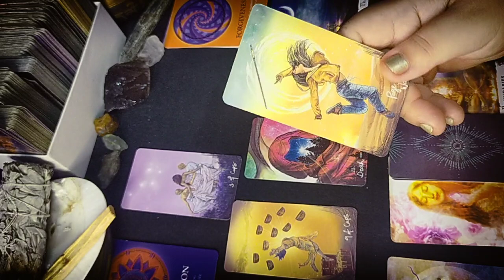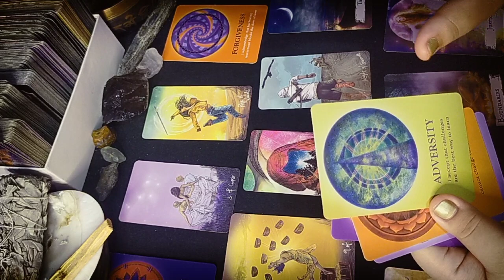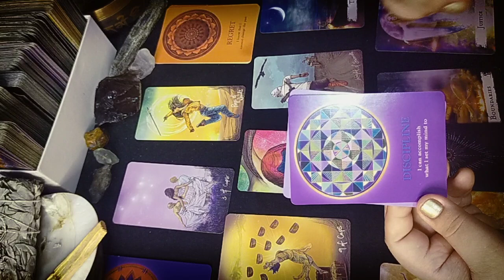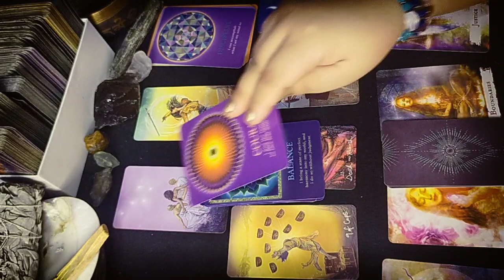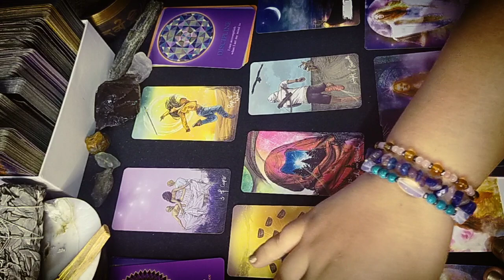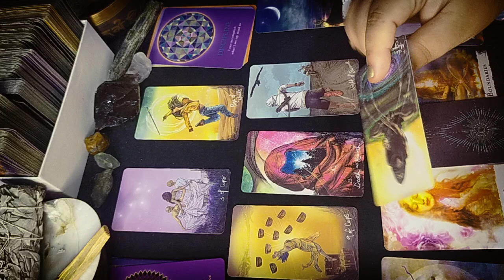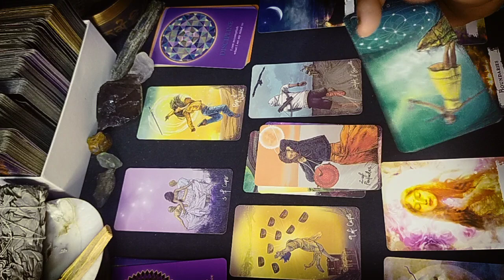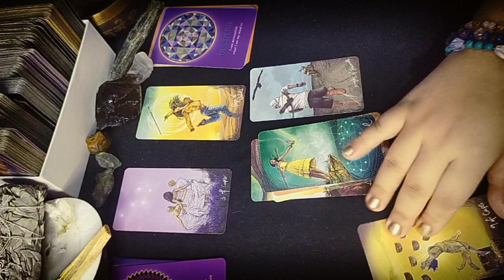Capricorn- Twinflame 💞 Soulmate 🥀 Dadating ba sya sa teacher nya.